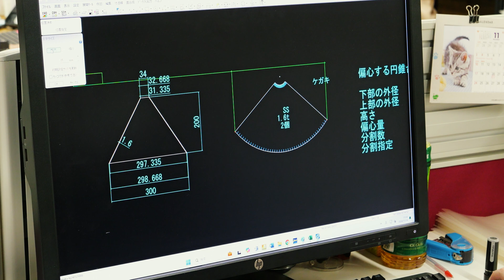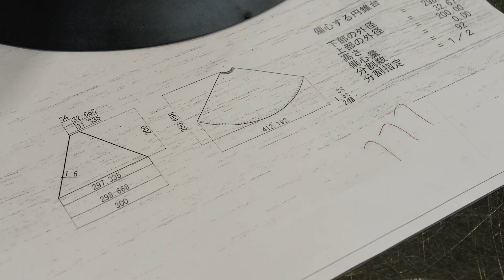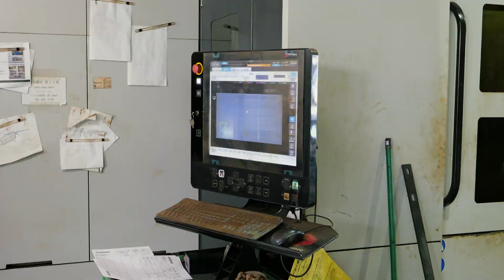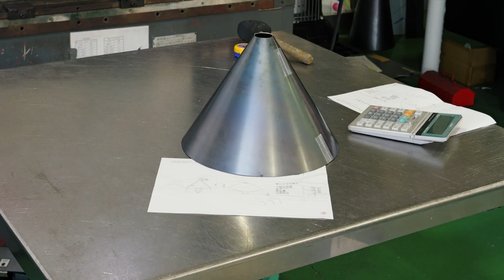驚異の技術力！板金からプレス曲げ加工だけで円錐形状を製造するプロセス。梅南鋼材株式会社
創業65年。大阪市西成区で鋼材の販売と鉄・非鉄金属加工製品の製造を行う、梅南鋼材株式会社。
誰もやりたがらない驚きの加工方法で、小ロットへの対応とコストカットだけではなく、高品質な製品を実現してしまう、彼らの高い技術力の一部を紹介する。

鋼材の販売業から始まった同社は、バブル崩壊後に売り上げを大きく下げてしまったが、それを機に鋼材加工品に着手するようになる。
その業界では後発企業であったため、組立前の前工程を全て引き受ける、加工品をプラモデルに見立たてた「プラモデル納品サービス」を開始。1個から製造、受注から72時間で納品するという驚異の取り組みを起点に事業を拡大してきた。
さらに、低コスト・小ロットというニーズにも応えるため、様々な工夫から独自の技術力を確立し、その対応力から市場のシェアをさらに拡げている。

また、毎日数百点の受注に対応するため、今だにアナログな管理手法が多く見られる板金加工の業界の中で、先駆けてIT化に着手。
現在もITの力を積極的に取り入れ続け、図面の作成から生産管理、受発注管理まで、ITを活用した効率の良い生産体制を実現している。

それらの技術力や多種多様な素材や製品への対応力を活用して、自社製品の開発も進めている。